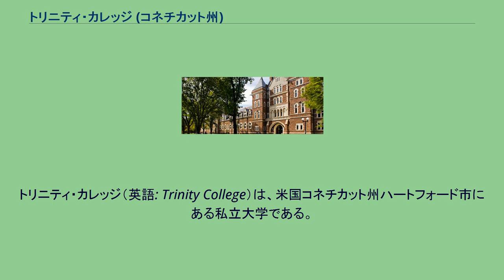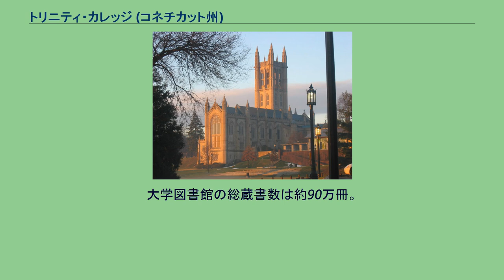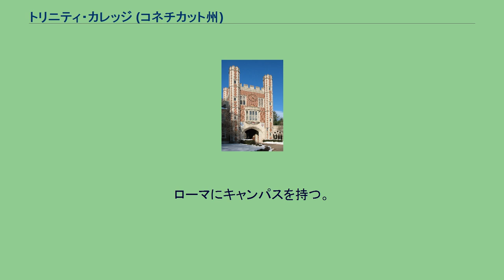トリニティ・カレッジ (コネチカット州)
トリニティ・カレッジ（英語: Trinity College）は、米国コネチカット州ハートフォード市にある私立大学である。
1823年に創立された。
1874年当時の新キャンパス完成予想図 トリニティ・カレッジ・チャペル ダウンズ記念時計台 少数精鋭制の教養教育に重きを置く、ニューイングランドの伝統的なリベラル・アーツ・カレッジ。
いわゆるリトル・アイヴィーの一校で、New England Small College Athletic Conference (NESCAC) 加盟校。
州でイェール大学に次いで二番目に古い歴史を誇る。
当初は米国聖公会系の大学であったが、創設時から教職員学生ともに個人の宗教宗派を問わず受け入れている。
総面積100エーカー（40万m2、12万坪）のキャンパスに、約2,000人の学生が学ぶ。
コネチカット、マサチューセッツ、ニューヨーク、ニュージャージーなど北東部各州の学生が大半を占める（中でもテンスクールなどのボーディングスクール出身者が多い）が、全米45州、世界47ヶ国から学生を迎えている。
留学生は総学生数の約10%を占める。
学生と教員の比率は10対1で、38の専攻を持つ。
人気の専攻は経済学、政治学、史学、英文学、心理学などである。
また工学科を持つ数少ないリベラル・アーツ・カレッジの一つでもある。
卒業後、優秀な学生はハーバード大学、イェール大学など北東部の名門大学院に進学する。
またニューヨークやボストンの金融機関に就職する卒業生も多い。
ベンチャー企業を起こす卒業生も少なくない。
大学図書館の総蔵書数は約90万冊。
ワトキンソン図書館では15世紀まで遡る貴重書等約20万点所蔵している。
また同地域のコネチカット・カレッジ、ウェズリアン大学と共同でCTW図書館コンソーシアムを運営しており、三大学で合計約300万冊の蔵書を共有している。
大半の学生が在学中、欧州、中南米、アジア、豪州、アフリカの世界各地へ短期留学する。
ローマにキャンパスを持つ。
立教大学と提携している。
^ a b c  Public Factbook ^  About Trinity ^  The Wall Street Journal (2003年9月25日), アーカイブ (2010年12月28日) - WebCite ^  About the Library ^  系図でみる近現代 ^  本田増次郎Web記念館